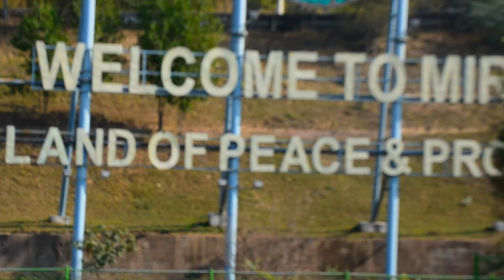Kashmir (Mirpur) An Unexpected Trip| From Peshawar To Islamabad| And Bani Gala| And Mangla Dam Also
Kashmir(Mirpur) Trip unexpected. A beautiful place for refreshment and we also enjoy the trip of Mangla Dam its soo beautiful.

Camera: Nikion D5100
Songs: Across the sea  And Jarrico Landscap